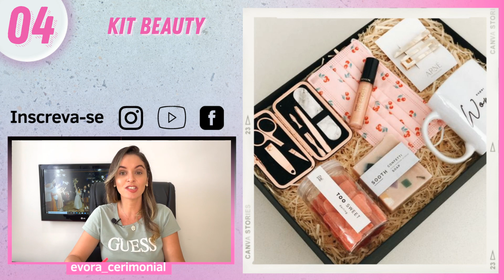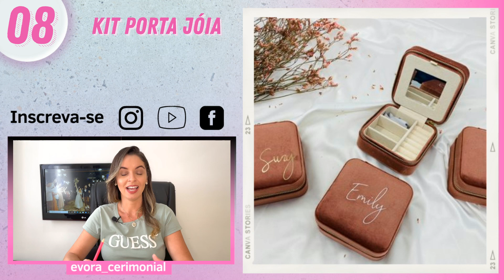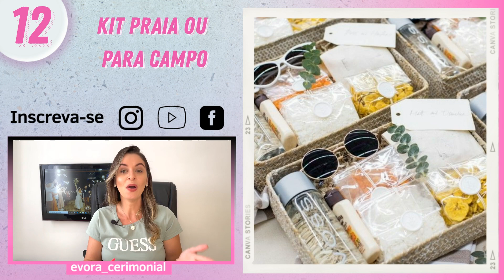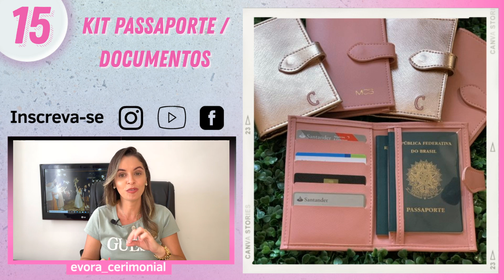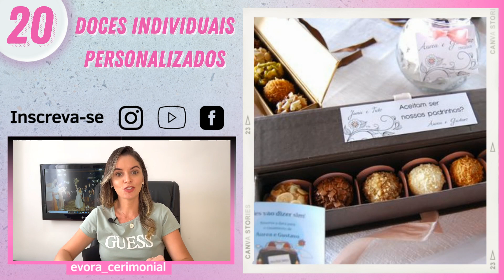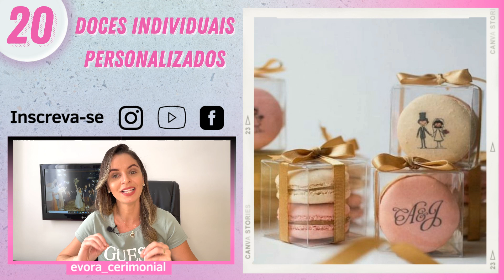20 IDEIAS DE PRESENTES PARA OS PADRINHOS - CAIXA DE PADRINHOS DE CASAMENTO: Como convidar padrinhos?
Chegou o momento de definir quem serão os padrinhos de casamento, uma tarefa difícil, mas também muito gratificante, neste vídeo vou mostrar as melhores ideias para caixa de convite para padrinhos casamento, sim...   isso mesmo, vou mostrar 20 dicas de presente para padrinhos, o que colocar na caixa de convite para madrinhas!
🎓 CURSOS (NOIVAS E CERIMONIALISTAS):
🔻🔻GUIAS PARA OS NOIVOS🔻🔻

Os padrinhos e madrinhas de casamento são importantes para o casal, e devem dar todo suporte no planejamento do casamento e acompanhamento desta nova família como parceiros e amigos.

Porém, surgem muitas dúvidas para o convite de padrinhos de casamento...
- Como convidar padrinhos de casamento?
- Ideia de presente para padrinhos!
- Como fazer caixa convite para padrinhos de casamento?
- Como fazer convite de casamento para padrinhos?
- O que dar de presente para padrinhos?
- Que presente dar para as madrinhas?
- Tipos de lembrancinhas para padrinhos e muito mais.
- Ideias criativas de convites de casamento!

Para os casais mais divertidos, as lembrancinhas criativas são as melhores opções, você pode ter lembrancinhas comestíveis, lembrancinhas diy, presentes para usar na festa de casamento, ou até mesmo presentes de padrinhos e madrinhas para o dia dia.

Figuras determinantes em um casamento, madrinhas e padrinhos são escolhidos a dedo como testemunhas no grande dia do casal. Além de terem papel importante no evento, são eles que ajudam na organização de outros detalhes, como a prova do vestido, o chá de panela e a despedida de solteiro.

Então, o presente dos padrinhos de casamento são tão especiais, são pessoas próximas e merecem todo carinho dos noivos.

E se vocês deram (ou pretendem dar) outro tipo de presente para seus padrinhos de casamento, compartilhem suas ideias aqui nos comentários :)

۞ஜ▬▬▬▬  RECADINHO AS NOIVAS ▬▬▬▬ஜ۞

Se quiser contribuir com o canal, use os meus links abaixo e aproveite as indicações, tem várias dicas de entretenimento, produtos de beleza, livros e equipamentos do canal 👇👇👇

👚 MODA / MAQUIAGEM E BELEZA:
- Prancha Alisadora
- Escova Secadora
- Secador Taiff

🔥 PROMOÇÃO PARA NOIVAS DO CANAL - Assine AMAZON
- AMAZON PRIME (1 mês grátis)
- KINDLE UNLIMITED (1 mês grátis)
- AMAZON MUSIC (3 meses grátis)

🔵 EQUIPAMENTOS DO CANAL:
- Ring Light
- Iphone 12
- Cadeira Preta

▬▬▬▬▬▬▬▬▬ஜ۩۞۩ஜ▬▬▬▬▬▬▬▬▬

▬▬▬▬▬▬▬▬▬ஜ۩۞۩ஜ▬▬▬▬▬▬▬▬▬

♡ Obrigada pelo carinho, pelos recadinho e por assistir o Évora Cerimonial aqui no Youtube! Desejo que o seu grande dia seja abençoado e do jeitinho que você sempre sonhou!!!

Espero que encontre aqui no nosso canal a inspiração certa que te faça sonhar, planejar e realizar seu grande evento!!!

Seu comentário e jóinha é super importante para mantermos nosso trabalho e conseguirmos ajudar mais e mais noivas com esse mesmo sonho!

▬▬▬▬▬▬▬▬▬ஜ۩۞۩ஜ▬▬▬▬▬▬▬▬▬

SOBRE MEU CANAL: Oi eu sou a Roberta Fernandes, cerimonialista da Empresa Évora Assessoria e Cerimonial e especialista em casamentos e eventos.